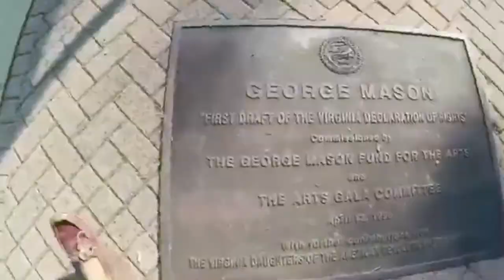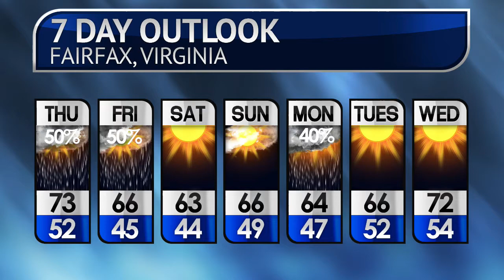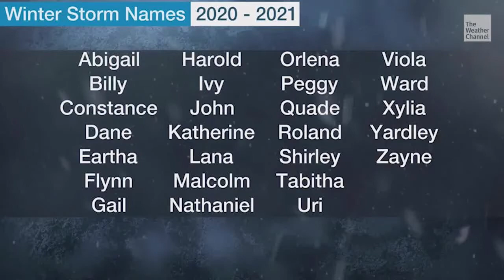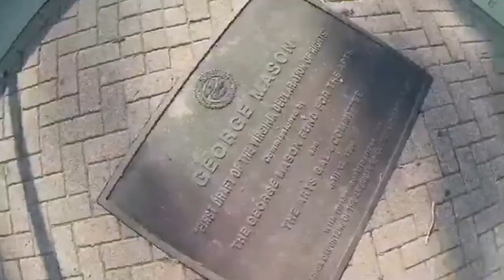Mason Cable News - 10/1/2020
Welcome back to our first virtual production of Mason Cable News!

Credits:
News Director:
Olivia Whitehouse

Technical Director:
Cruz Sanchez

Anchors:
Cayla Cade
Ryan Petrus

Weather:
Jack Dunne

Local Specialist:
Stone Mueller

Sports:
Bikar Michael

Writor:
Olivia Whitehouse
Cruz Sanchez